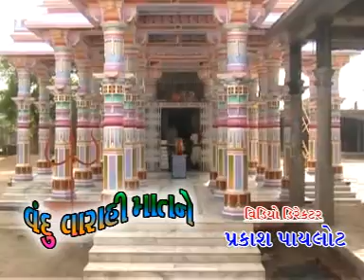Ke Tame Lal Peeli Chunadi Lai Aavo Ke Varahina Game Javu | Vandu Varahi Matne | Bhakti Geet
PRESENTING Best Gujarati Song | Bhakti Geet | Bhajan | Devotional Song By swar Parmar, Vishal Vagheshwari, Kaplana Mohalikar

Music album -- Vandu Varahi Matne
Director -- Prakash Pilot
Producer -- Prakash Pilot
Lyrics -- Prakash Pilot, Vedant Pilot
Singer -- Iswar Parmar, Vishal Vagheshwari, Kaplana Mohalikar
Artists -- Vikram Thakor (Vicky), Rakeshben , Chirag Dalda.